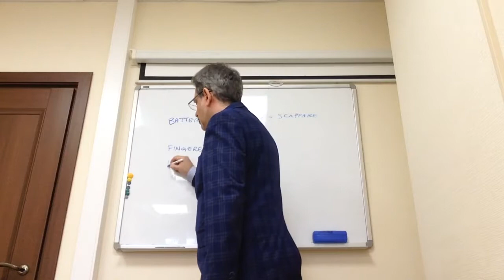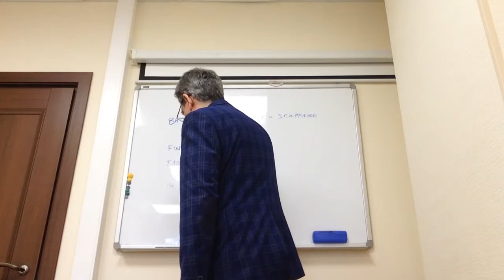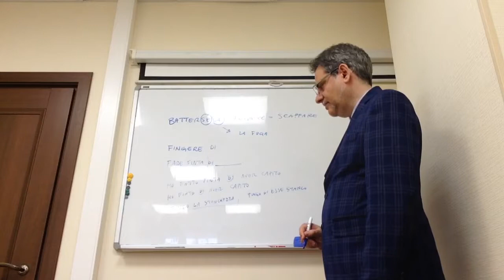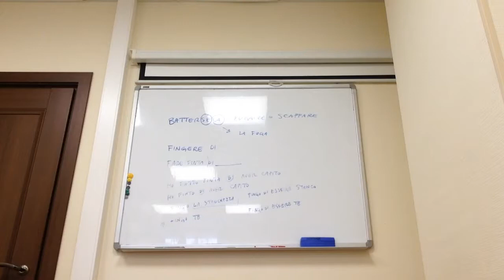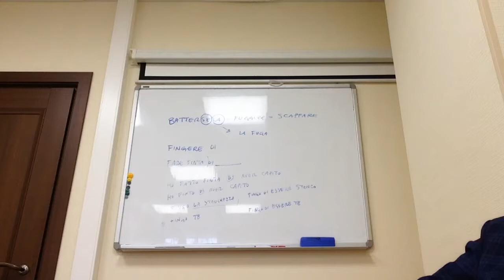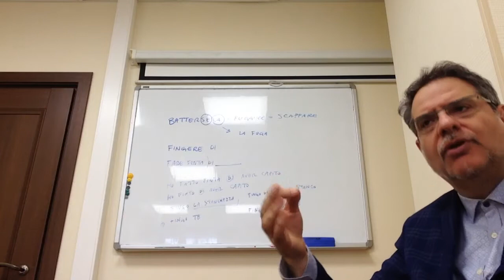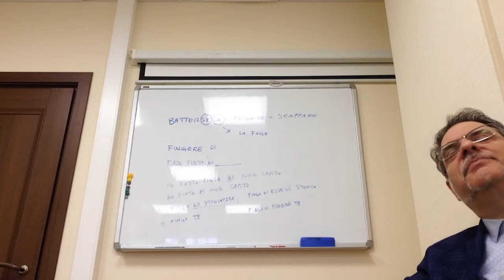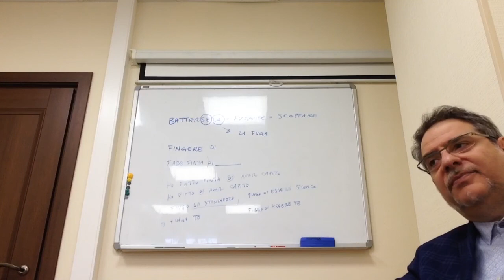Coniughiamo il verbo FINGERE